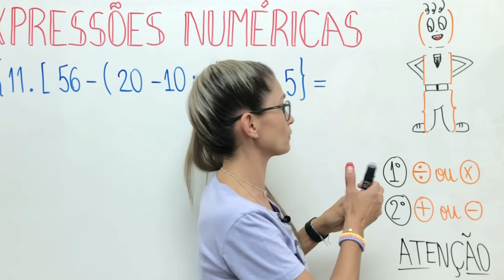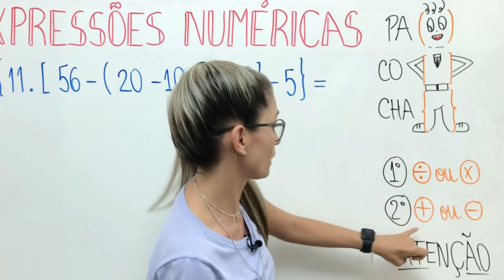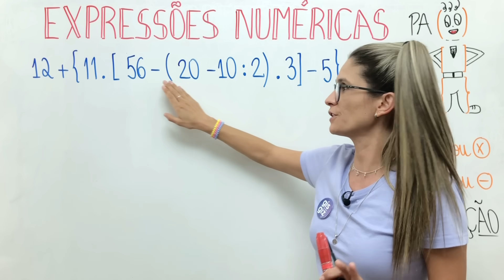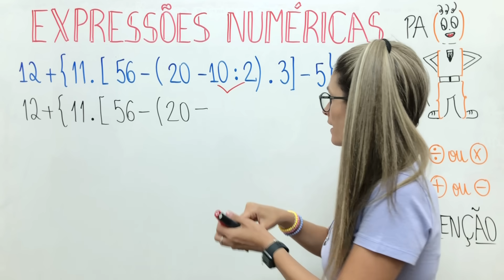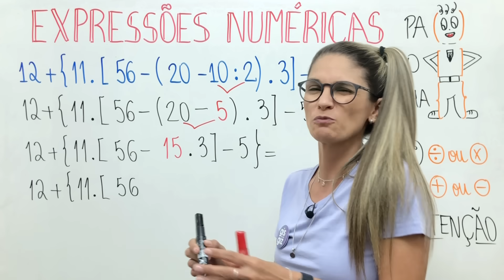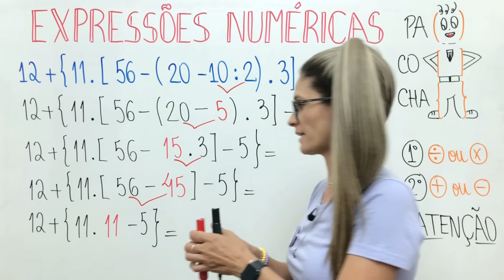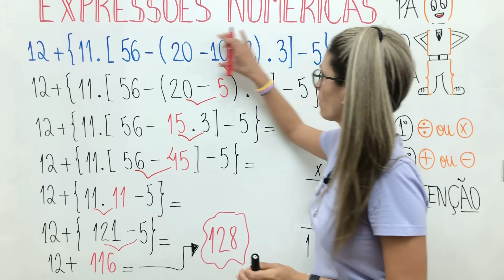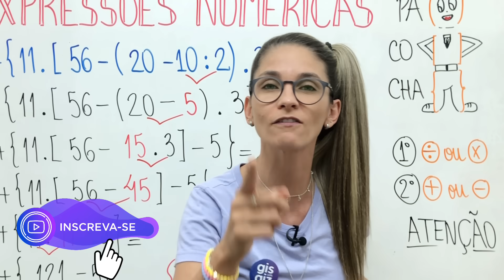EXPRESSÃO NUMÉRICA | MATEMÁTICA BÁSICA \Prof. Gis/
EXPRESSÃO NUMÉRICA

✅Nesse aula resolvo exercícios sobre EXPRESSÕES NUMÉRICAS.

Assim como nas expressões numéricas com os números naturais e todos os demais conjuntos devemos realizar as operações obedecendo a seguinte ordem:
1º) potência e/ou raiz quadrada;
2º) multiplicações e/ou divisões;
3º) adições e/ou subtrações.

Parênteses, colchetes e chaves: Devemos proceder da seguinte maneira:
1º) Resolver as contas que estiverem dentro dos parênteses, seguindo a ordem acima das operações;
2º) Resolver as contas que estiverem dentro dos colchetes, seguindo a ordem acima das operações;
3º) Resolver as contas que estiverem dentro das chaves, seguindo a ordem acima das operações.

Bons estudos 💜